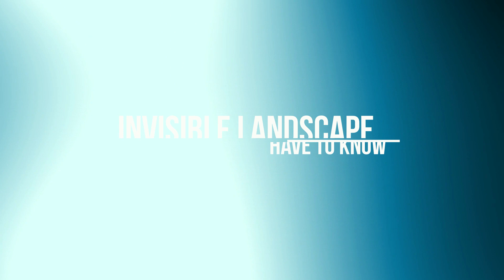Invisible Landscape - Have To Know [Liquid Brilliants 554]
LQBDIG554: Invisible Landscape - Keep It Funky EP:

1) Invisible Landscape - Keep It Funky
2) Invisible Landscape - Have To Know
3) Invisible Landscape - Full Moon
4) Invisible Landscape - Colors